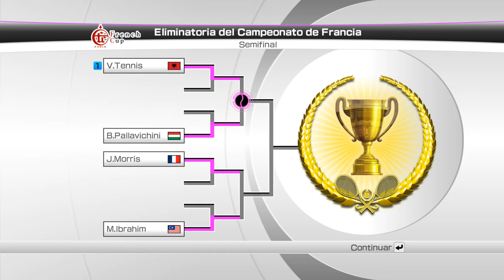VIRTUA TENNIS 4 Carrera #6 ¡FINAL en Roland Garros!🎾(PC/4k/60fps)